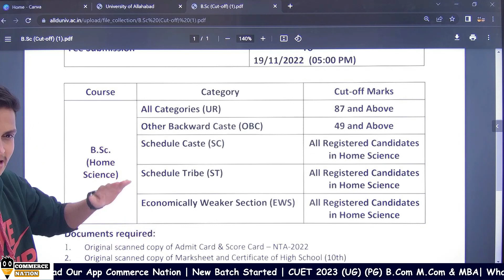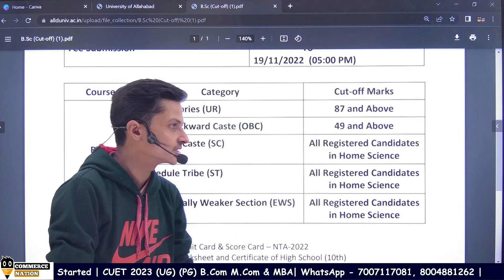AU B.sc ( HOME SCIENCE ) 4th Round Cutoff | Home Science Official Cutoff 2022